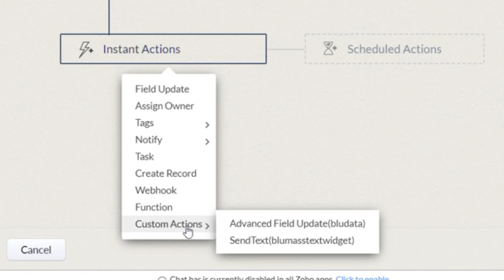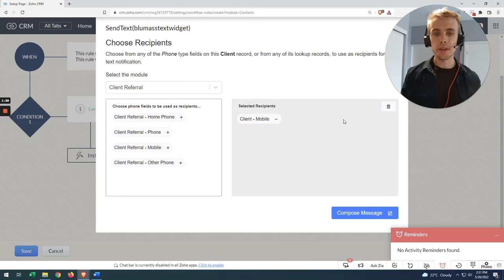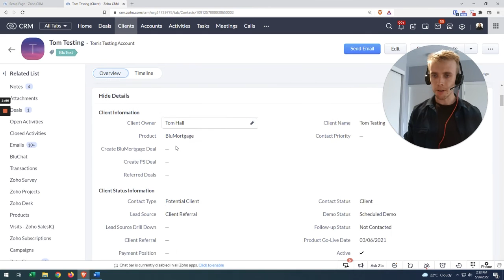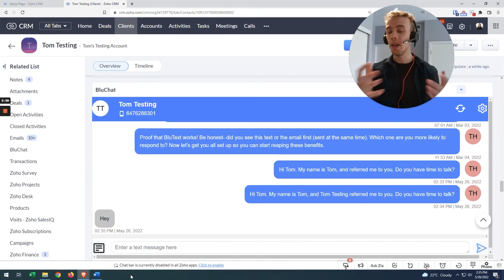Send SMS from your Zoho Workflow Editor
To install this for your CRM, download from the top-rated listing on Zoho Marketplace

Build your SMS automations directly within the Zoho CRM workflow. This means simply building in a way that you are already familiar with, which also means coordinating with your other Zoho automations.

In this video we will review:
- How to build the SMS actions in the workflow
- Using merge tags to dynamically pull data
- Triggering a sample automation
- Continuing the conversation in the BluChat widget